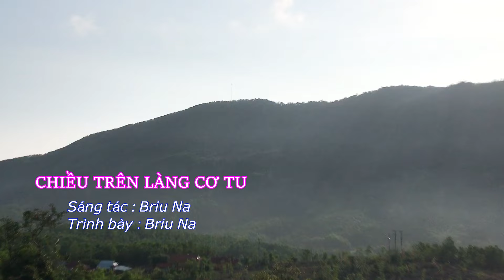CHIỀU TRÊN LÀNG CƠ TU - Briu Na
CHIỀU TRÊN LÀNG KƠ TU -
Sáng tác : Briu na
Phối khí : Phiung bazan
Thu âm : Bazan studio

Chiều về trên rẻo núi cao.
Cô gái cơ tu vui mừng.
Với gùi măng trên lưng (hơ...).
Chiều về trên buôn Cơ tu. Những chàng trai hối hả.
Trở về từ rừng già với chiếc nỏ trên vai (hơ...).
Chiều trên quê tôi.
Bên nóc nhà sàn đơn sơ.
Khói bếp nhà ai bay bay.
Khúc khích tiếng trẻ thơ dại.
Vui quanh bếp hồng đùa vui. Chiều trên quê tôi.
Làm lòng tôi chợt nhớ.
Nhớ đôi vai gầy của mẹ.
Lên nương gùi lúa, bẻ măng. Nhớ chân trần của cha.
Xuống núi bắt con thú rừng.
Ôi chiều quê tôi.
Sao mà yêu đến thế.
Chiều trên buôn Cơ tu.
Sao mà nhớ mà thương.